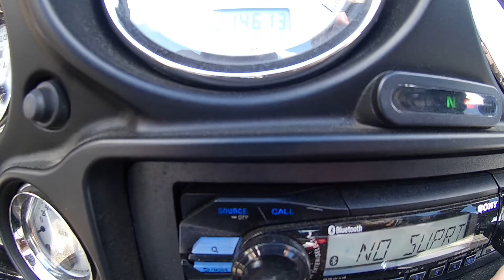SaddleSore 1000 Part 2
The second part of the IBA SaddleSore 1000.